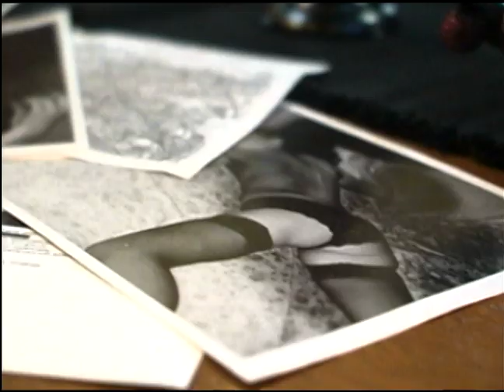Demon Under Glass Movie | Trailer | Jon Cunningham | Jason Carter | Garett Maggart | Jack Donner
Demon Under Glass Movie Trailer, directed by Jon Cunningham, features Jason Carter, Garett Maggart, Jack Donner, Denise Alessandria Hurd, Ray Proscia and Harrison Young.

The pursuit of a serial killer leads to a deeper evil. When the government captures a vampire he is imprisoned and subjected to brutal medical experiment. With the project's original MD dead a rookie from the clinic downstairs is brought in as a replacement. As the procedures becomes more gruesome, he is torn between sympathy for a patient's suffering and concern for the evil that threatens to consume everyone involved.